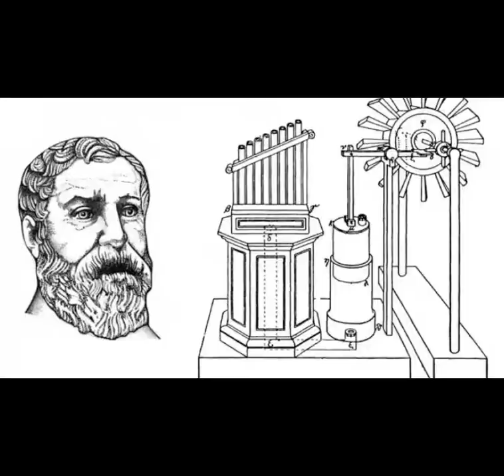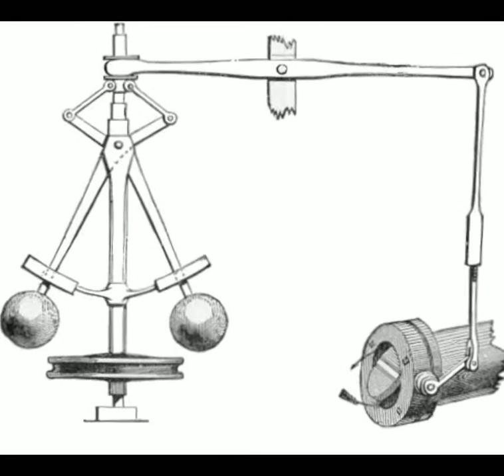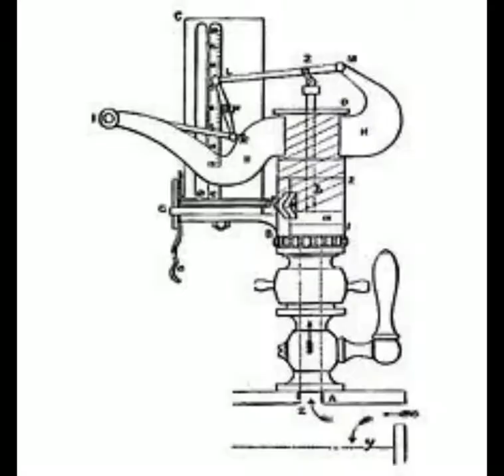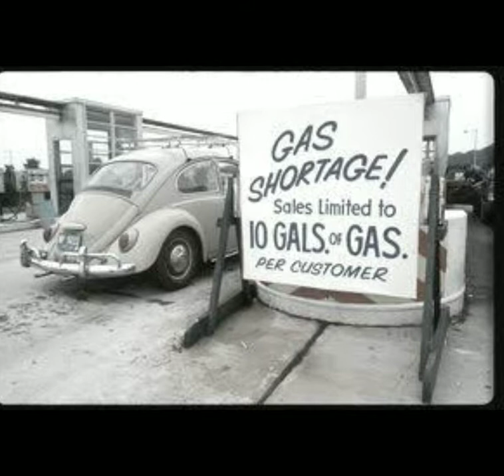James Watt Scottish Mechanical Engineer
James Watt, an inventor & Mechanical Engineer whose improvements in Steam Engine technology brought the Industrial Revolution in Great Britain. He worked on Thomas Newcomen's 1712 Newcomen Steam Engine with his Watt Steam Engine in 1776